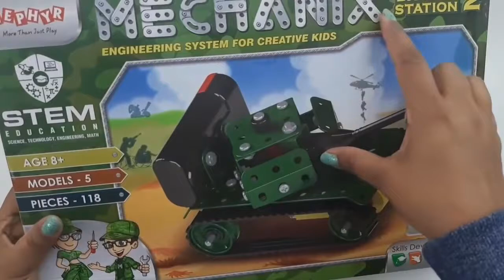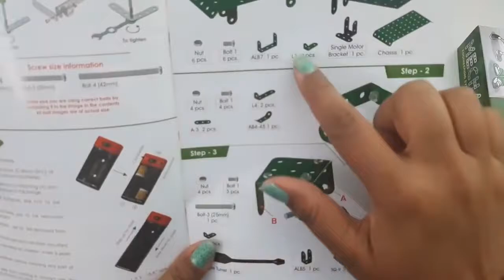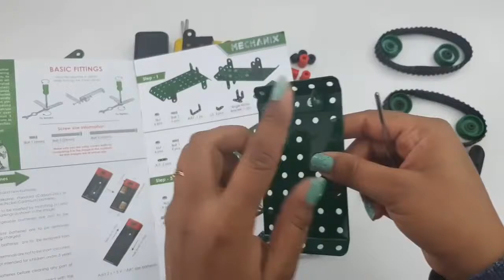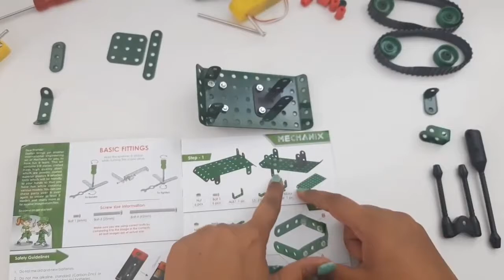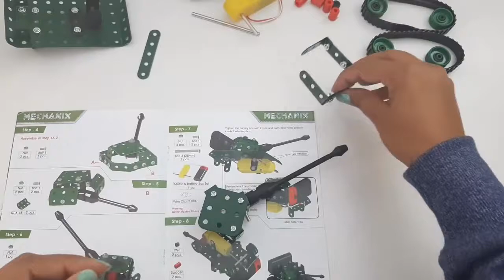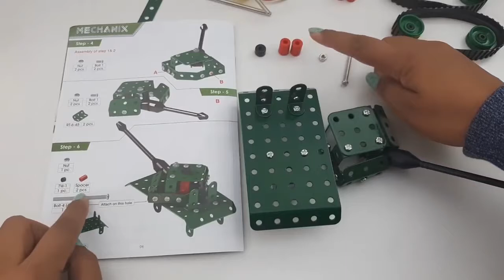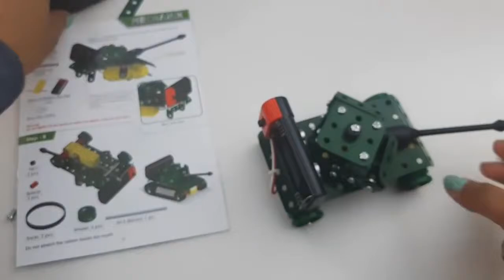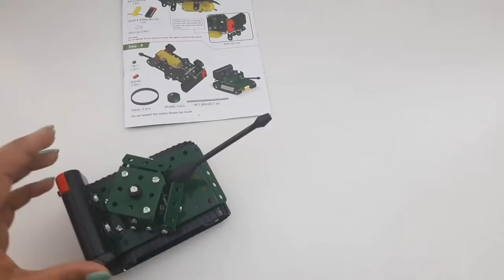8904136021231 Mechanix Battle Station 2 (118 Pcs)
Allow your kids’ imagination to run wild with the Metal Mechanix battle Station 2. This toy set includes colourful and attractive race cars that will delight your kids. Metal Mechanix battle station 2 is a constructive toy which requires your child to assemble all the matching parts of the toy. Once the pieces are assembled help your kids to manually put the parts together to complete the Metal Mechanix battle station 2. The construction kit includes one hundred and twenty eight pieces. All the parts of the game set are safe for the little hands of your kids as there are no sharp edges and are made of high quality materials. Metal Mechanix battle station2 from will keep your kids engaged and excited till they build the attractive race cars. Both boys and girls aged seven years and above, can use their imagination and creativity to construct the toy. Enhance your child’s dexterity, hand-eye coordination and concentration levels with the help of the Metal Mechanix battle station 2. Gift your little kids this amazing Metal Mechanix battle station 2, and watch them engage themselves in this fun-filled learning activity. Min Age: 7 yrs Skillset: Hand & Eye Co-ordination, Problem Solving, Creativity & Imagination, Color & Shape Recognition Type: Houses & Buildings No. of Pieces: 110 Batteries Required Yes Item Weight 399 g Product Dimensions 37.8 x 25.6 x 5.2 cm Item part number Mechanix Battle Station 2